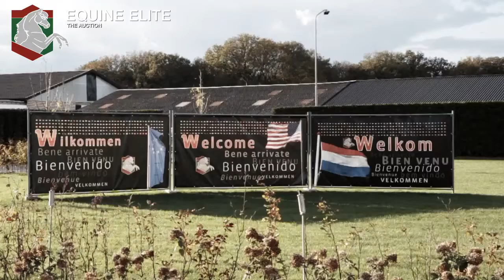/ Selten HW, Equine Elite record!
This video creates goose bumps!
It's from the Equine Elite Auction 2012, where the HWfarm bred Selten HW by the famous Sandro Hit and SPS High Princess (Hohenstein/Donnerhall/Bolero) sold, for the highest price ever archived at this auction, Euro 500.000.
Check out this atmosphere, incredible, this is just amazing!!!
This horse made my breeders dreams come true!

Irene Hoeflich-Wiederhold, managing member
1110 Del Prado Blvd South, Unit A
Cape Coral, Florida 33990